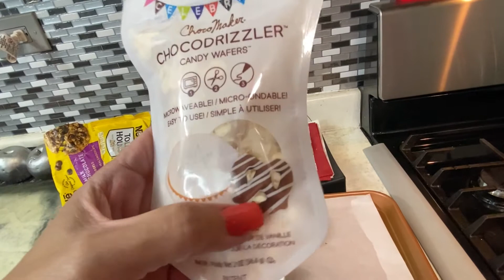Fresas con Chocolate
Perfecto para San Valentín